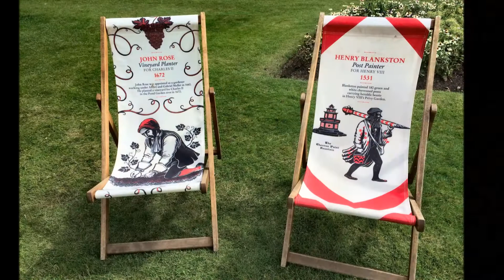Hampton Court Palace